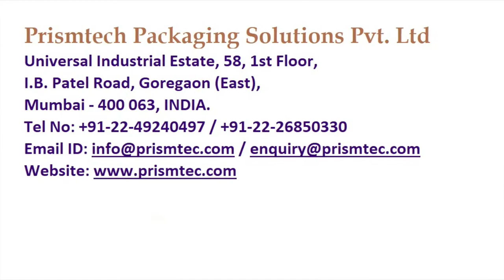Auto Four Head Trigger Capping Machine for Car Care Products